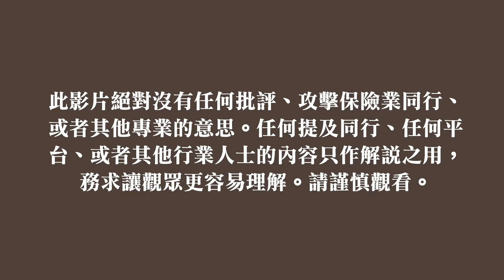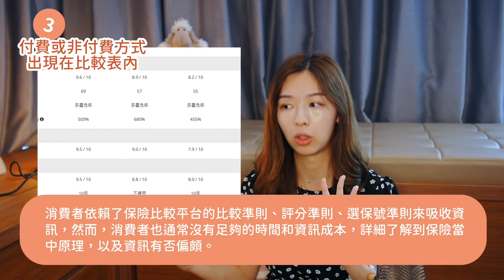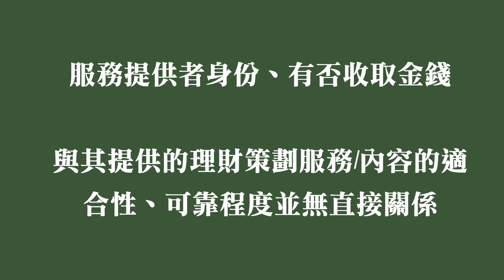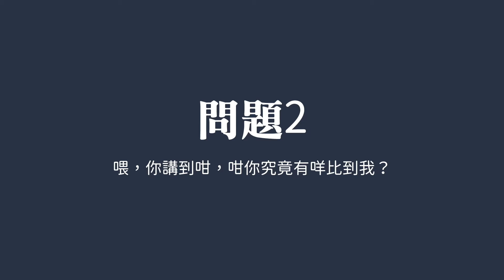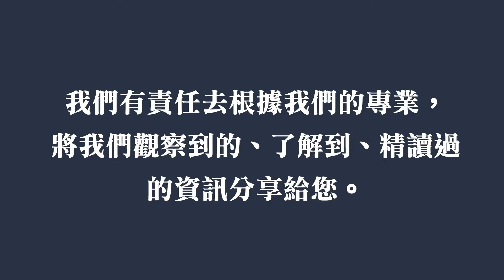保險人的真心話！Agent同Broker嘅分別係咩？究竟會唔會hard sell？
可能係Project Umbrella有史以來最有爭議性嘅短片，究竟PU團隊嘅初衷係咩？原來所謂嘅中立性喺我地眼中係。。。？

01:14 頭盔1
01:40 #1 你地唔係Broker，你地講嘅內容認受性喺邊度黎？
09:12 #2 你都講到咁，仲有咩比到我？
12:31 #3 Broker同Agent有咩分別？
12:51 頭盔2

▍P R O J E C T U M B R E L L A - 您的未來，我們的使命  ▍
✨你的鼓勵是整個團隊的最大動力💪